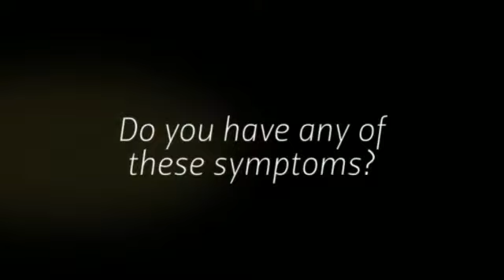Herniated Disc Pain Relief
If you want to find out an unusual tip for the definitive cure of the herniated disc enter here:
A herniated disk refers to a problem with one of the rubbery cushions (disks) between the individual bones (vertebrae) that stack up to make your spine.

A spinal disk is a little like a jelly donut, with a softer center encased within a tougher exterior. Sometimes called a slipped disk or a ruptured disk, a herniated disk occurs when some of the softer "jelly" pushes out through a crack in the tougher exterior.
A herniated disk can irritate nearby nerves and result in pain, numbness or weakness in an arm or leg.

A herniated disc most often occurs in the lumbar spine (lower back) or the cervical spine (neck), but it can also occur in the thoracic spine (upper back). Each location for a herniated disc produces different symptoms of pain. You can have a herniated disk without knowing it — herniated disks sometimes show up on spinal images of people who have no symptoms of a disk problem. But some herniated disks can be painful.